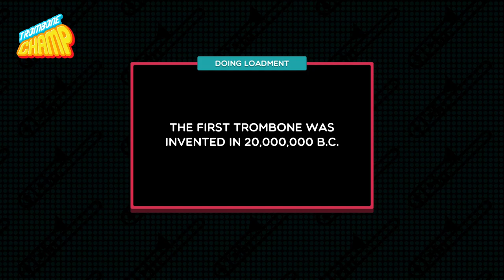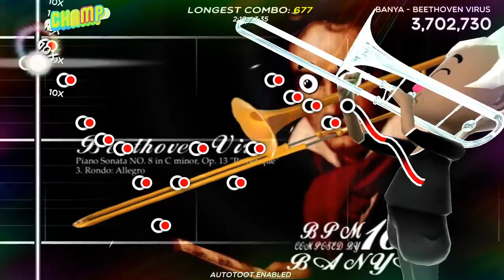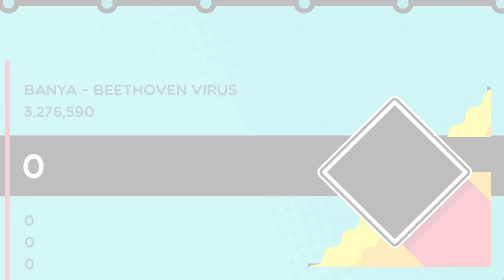Beethoven Virus - Trombone Champ Custom Chart (AutoToot)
Truly the rhythm game music ever.